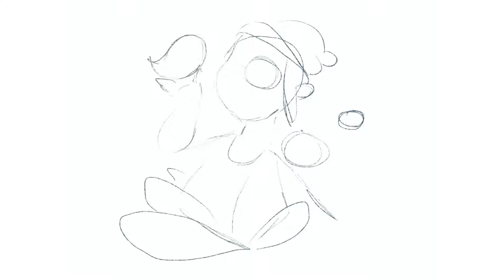Redraw of an Old Character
Old vs NEW ART! Enjoy watching.